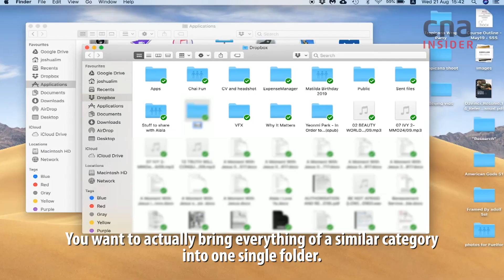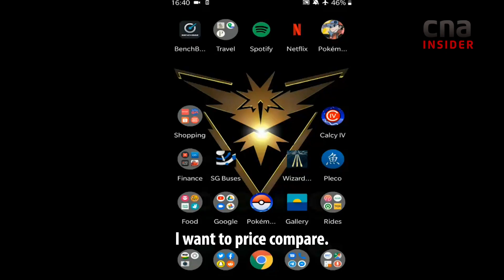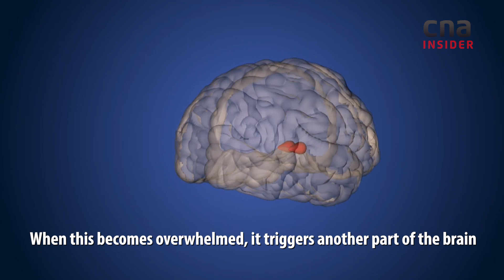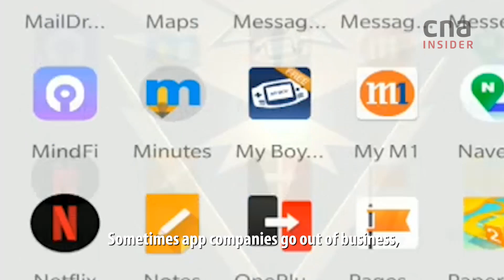How To KonMari Your Phone And Laptop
Do you need to 'Marie Kondo' your digital space?

Digital hoarding – a reluctance to get rid of the digital clutter we accumulate through our work and personal lives – can make us feel just as stressed as physical clutter. It also makes us more vulnerable to hackers.

But more than just ourselves, digital clutter may have a direct link in contributing to global warming, with IT industry’s carbon emissions projected to surpass the aviation industry’s.